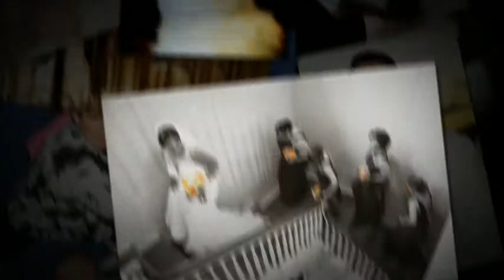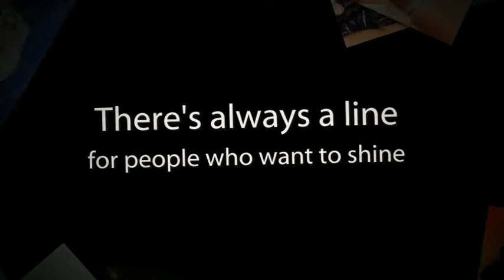Rogers Photography Gallery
Rogers Photography is an Award Winning photography studio based in Guilford, CT. Home of Little Blue Photo Booth.